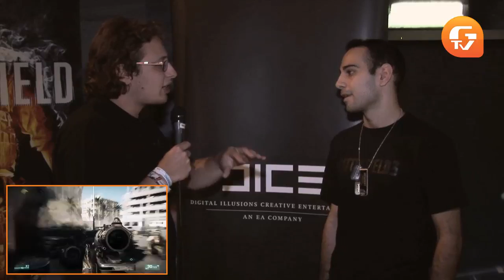Dreamhack Summer 2011: Battlefield 3